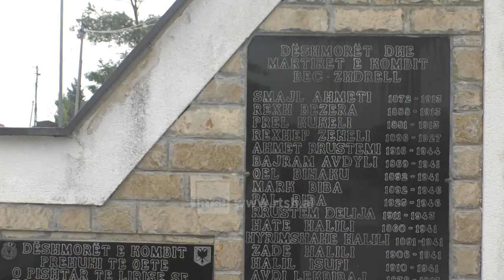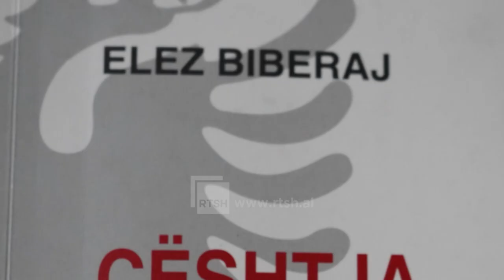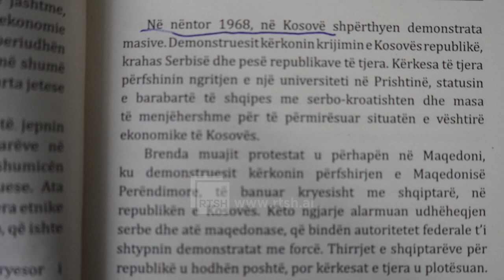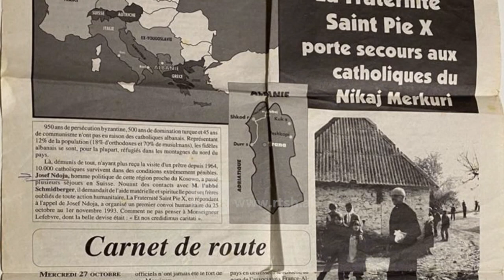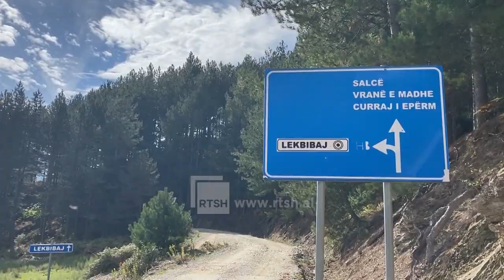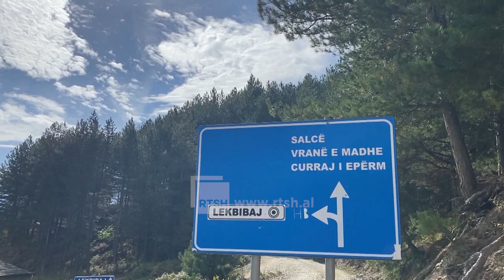Bamirësi i heshtur, Zef Ndoja - Tom Therçaj (Dokumentar)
"Bamirësi i heshtur", një dokumentar i gazetarit Tom Therçaj kushtuar humanistit nga Beci i Gjakovës, Zef Ndoja. Ky bamirës u kthye nga Europa në vitet '90-ë, për t'u ardhur në ndihmë njerëzve në nevojë në veriun e Shqipërisë. Me mbështetjen e organizatave humanitare, misioni i tij vazhdoi në periudhën e gjenocidit serb në Kosovë, kur Ndoja u angazhua për strehimin, mjekimin dhe trajtimin e qindra të dëbuarve nga Kosova, të vendosur në Shënkoll e Shëngjin të Lezhës.

© Radio Televizioni Shqiptar (RTSH)

Shënim: Çdo koment i Juaji kalon në monitorim përpara publikimit, për të shmangur ofendimet.